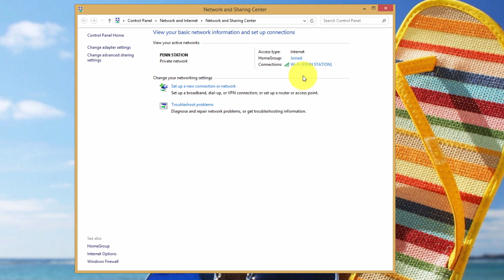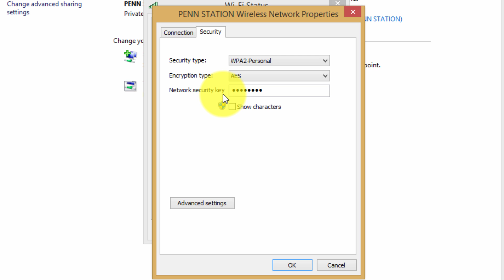T3: How to Find your WiFi Password | Forgot Network Code | Windows 8.1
** Windows 10 Version **

Windows 8 has changed the way that you can access your Wi-Fi password.  It was probably much easier in Windows 7.  Either way, you have to find your network and sharing center.  In this video, I will show you how to do so.

USB Mic
Cam/Phone Mic